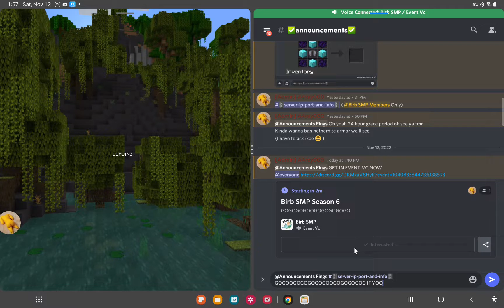Most Chaotic Start to a SMP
Join please birb I will like men if you do